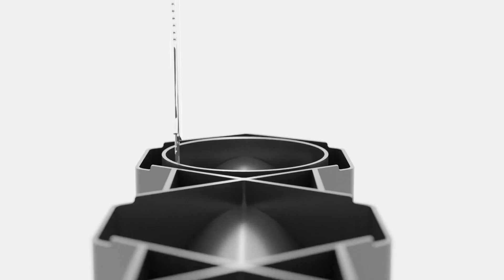Instrukcja montażu - Odwodnienie liniowe Domelo MAX DRAIN SLIM SZCZELINOWY B125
Instrukcja montażu odwodnienia MAX DRAIN SLIM SZCZELINOWY B125